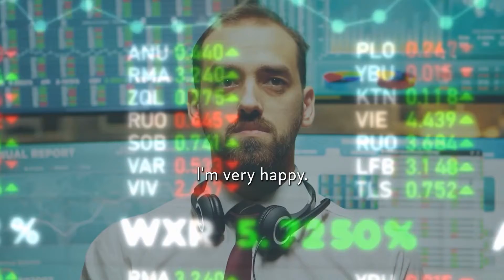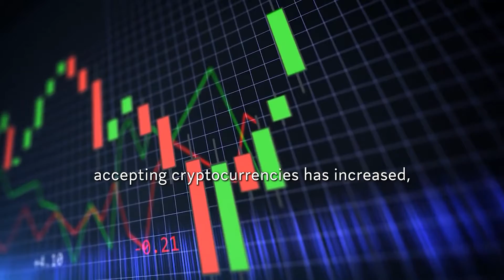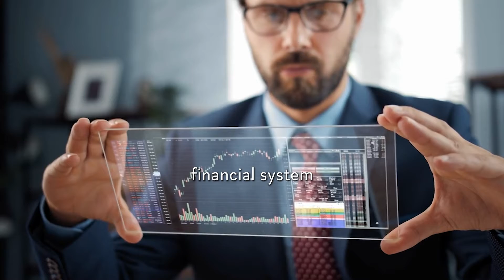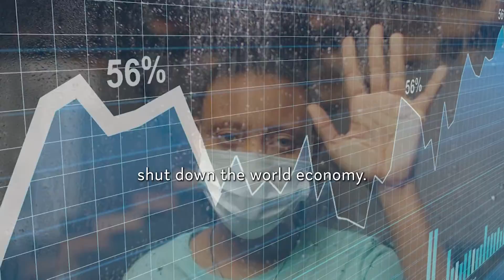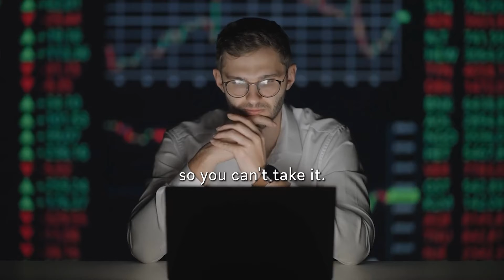Robert Kiyosaki - Cryptocurrency : the Biggest Opportunity of Your Life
Robert Kiyosaki has been around for decades, and he's seen it all. From the dot com era to the real estate crash, he's now telling you about cryptocurrency : the biggest opportunity of your life.
He believes that cryptocurrency will change the world as we know it. 👇

⚡️ CRYPTO ULTIMATUM ⚡️
👉 Crypto Ultimatum Show You How to Make Money with Totally Automated Crypto Trading Robots.

📝 In this video, we cover Cryptocurrency : the Biggest Opportunity of Your Life. We will cover why investing in cryptocurrency is an opportunity of a lifetime and how to make some serious money investing in this new type of currency.

Robert Kiyosaki is the author of the famous book "Rich Dad Poor Dad" Becoming wealthy is not about where you are born but about your mindset. Robert explains how to make money in the financial markets, what to invest in, and why cryptocurrency is the biggest opportunity of your life.

💡Inspiration Brew is a Motivational Speech Channel for Entrepreneurs.

You'll find inspiration from the mindset of high achievers, motivational speeches of men and women entrepreneurs, personal development tips, and success stories that will motivate you to take action in your small business.

Get the motivation you need to tackle your projects, crush your goals, invest in yourself through self improvement, personal development, entrepreneurship, and get inspired to make an impact!